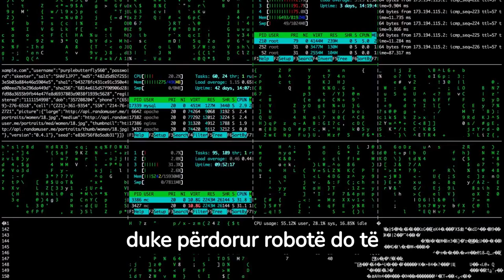Për herë të parë një kompani do të bëjë shpërndarjen e ushqimit me robotë